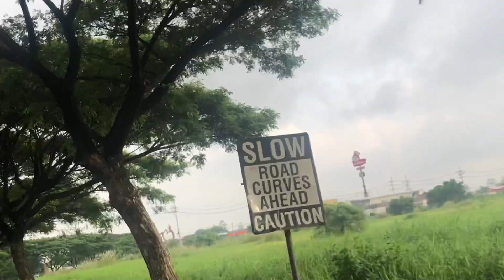Lancaster New City Tour2(Simba Tayo)